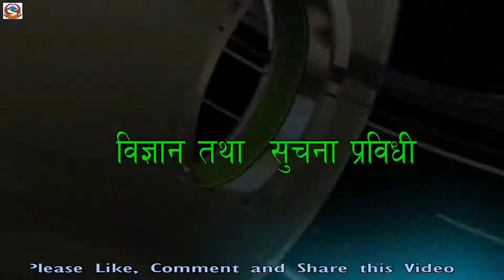दुम्सी/सारा ले मकै खेति सखाप पार्दै || मकै जोगाउने उपाय comment गर्नुहोला ||२०७७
कृषकले गरे को विभिन्न खेतीमा बढी पहिरो खोला जस्ता प्राकृतिक बिप्पति को साथ साथै जंगली जनावर जस्तै बादर, बनिवल,दुम्सी.भालु आदि जनावर ले पनि क्षेति पुरैरहेका हुन्छन |यस वर्ष गरियको मकै खेति मा यस्तै भयो | धौधौ लगायको मकै उम्रादा उम्रदै American फौजी किराले सखाप पार्यो | बिषादी को जोडले गर्दा २/३ पटक क्षरेर्व वयानी हुर्काएको मकै मा सलहकिराले क्षेति गर्न भ्यायो | हाम्रो तिर भने सलह भन्दा पनि दुम्सी वा साराले दैनिक जस्तो मकै नाश गरिरहेको छ | यसबाट मकै जोगाउने तरिका भय comment गर्नुहोला

🎬️ Video Credits:-
Camera/Editor/Anchor:- Tilak Khatri Phone No:- Tilak Khatri:- 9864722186© HamroNepal Official 2020 All Rights Reserved Social Links:- Tilak Khatri Prem Lal Oli like, share & subscribe HamroNepal Official Videos.यस च्यानल मा रहेका Video हरु कपि, Download गरी अन्य Channel मा upload गरेको पाएमा प्रचलित कानुन बमोजिम कडा भन्दा कडा कारबाही गरिनेछ । **Embedding to a website is allowed.**